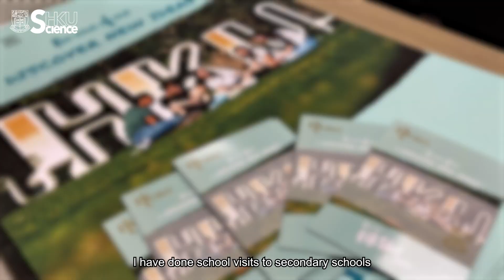Student Sharing - BASc(AppliedAI) student Owen Wong sharing his university experience